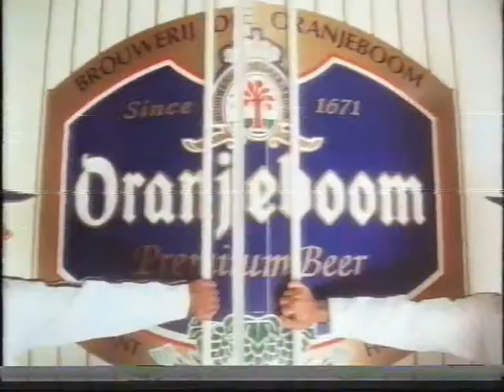Oranjeboom pilsner ad 1992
Oranjeboom pilsner reclame
Datum van opname: 1992
Bron: Pal vcc